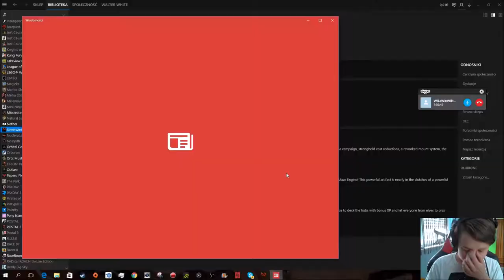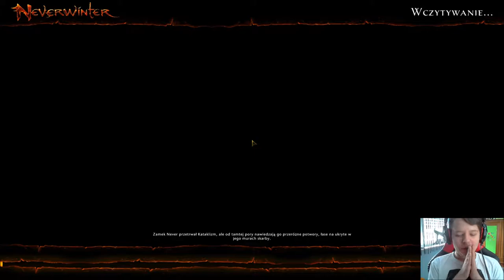Zagrajmy w Neverwinter #5 Powracamy ! /Wika [PC]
W kolejnym odcinku z Neverwinter z Wiktoria.

Odcinek został nagrany za pomocą Open Broadcaster Software .

Muzyka z intra : Two Steps from Hell - Black Blade